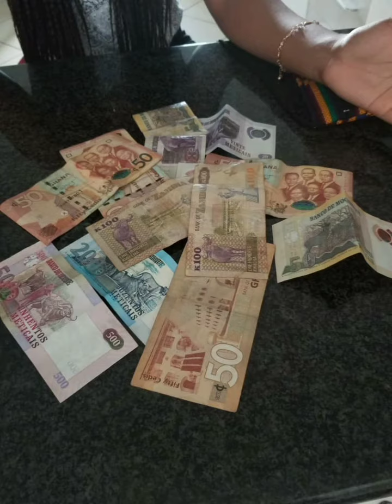Ghana visit 2018